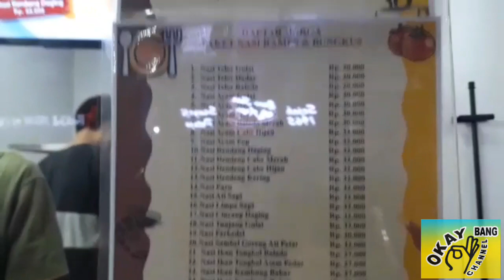PADANG BISTRO PASAR MOI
Lokasi Pasar MOI lt. LG